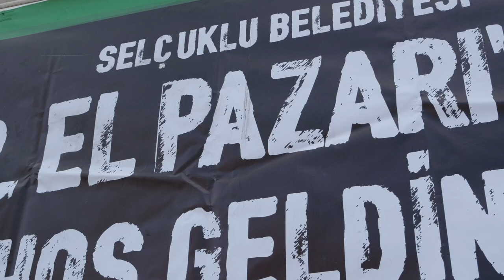Selçuklu 2. El pazarı yeni gününde yoğun ilgi gördü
Selçuklu Belediyesi’nin sıfır atıkta örnek çalışmalarından olan ve zamanı Mayıs ayı itibariyle her ayın ilk Pazar günü olarak güncellenen Selçuklu 2.El Pazarı vatandaşlardan oldukça yoğun ilgi gördü